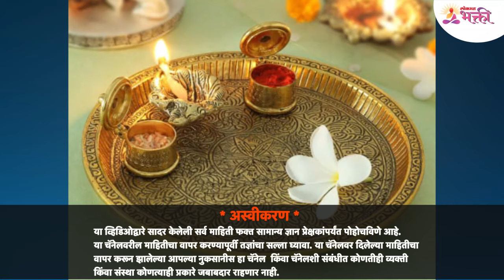पूजेच्या दिव्यामध्ये फूल बनल्यावर त्याचे संकेत काय असतात? What is the sign of a flower in a worship?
पूजेच्या दिव्यामध्ये फूल बनल्यावर त्याचे संकेत काय असतात? त्याबद्दल जर तुम्हाला अचूक माहिती जाणून घ्यायची असेल, तर हा व्हिडीओ नक्की बघा -